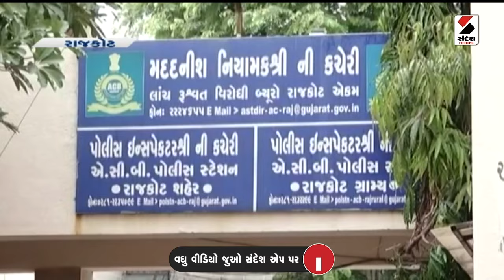Breaking News | સાગઠિયાને કેમ કરવો છે આપઘાત? | Rajkot | Mansukh Sagathia | Gujarat